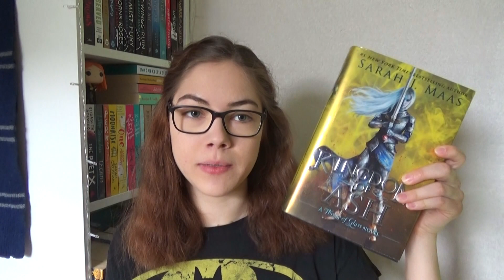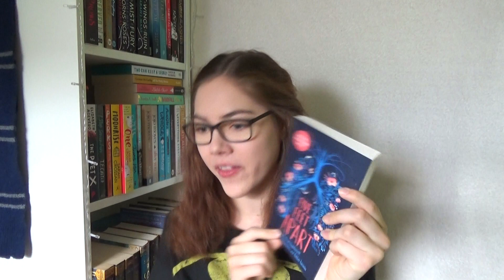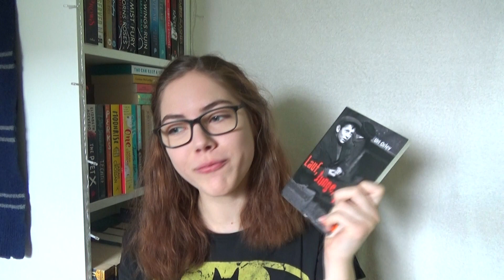FIRST SENTENCE CHALLENGE mit meiner Schwester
Meine Schwester ist heute mit dabei! Zusammen haben wir die 1st Sentence Challenge gespielt, sogar für euch zum Mitraten. Vielen Dank an Charlie, dass sie dabei war!